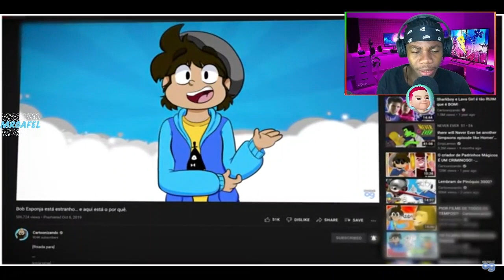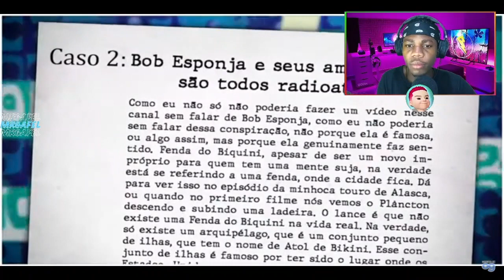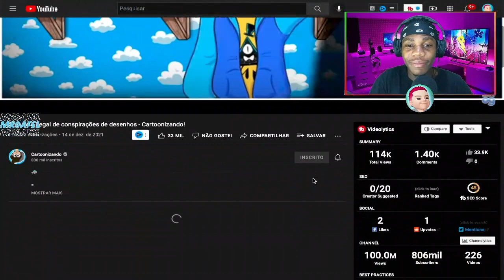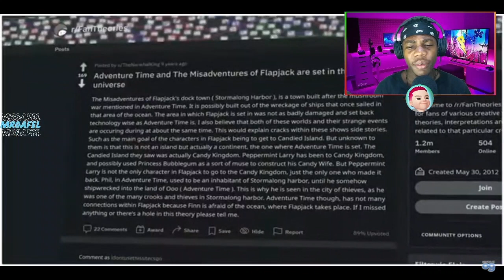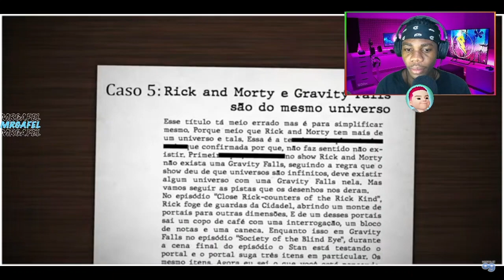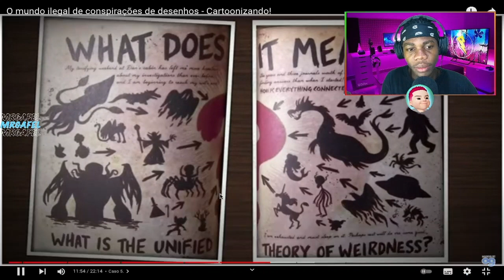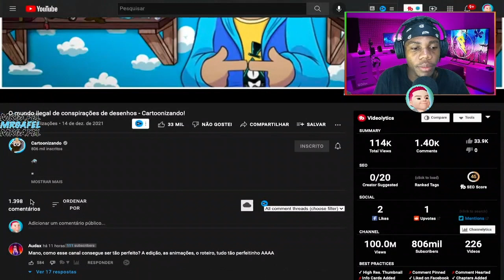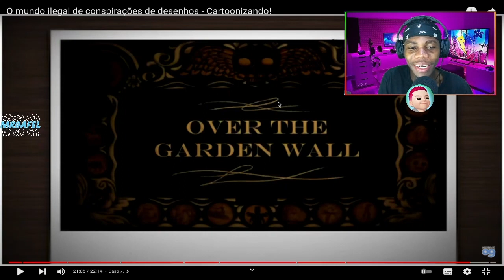REAGINDO AO @Cartoonizando O mundo ilegal de conspirações de desenhos - Cartoonizando!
00:00 - Se inscrevam ;)
00:30 - Videos novos todos os dias!

🎥 Câmera: IPhone 7
🎙 Microfone: U-PHORIA UM2 USB audio interface C-1
🎬 Software de gravação e edição: OBS STUDIO | Adobe Premiere Pro 2021

Créditos:

Artistas:
- Matt e Thumbnails:

Produtores:
- Roteiro, narração, edição, animação e pesquisa:
Eu mesmo.

📧Contatos:
E-mail para acordos Cooperativos

⌛ Timestamps:
00:00​​ - Intro/Animação
00:37​​ - Caso 1.
02:39 - Caso 2.
05:05​ - Caso 3.
07:59 - Caso 4.
09:34 - Caso 5.
13:07 - Caso 6.
15:22 - Caso 7.
21:59 - Créditos!

♪ Músicas usadas no vídeo:
• A Hat in Time - Mafia of Cooks Time Rift
• ameba - joc
• Animal Crossing: New Horizons - 8AM
• L.A. Noire - Pride Of The Job (Part 1)
• L.A. Noire - Pride Of The Job (Part 2)
• L.A. Noire - Temptation (Part 1)
• L.A. Noire - Temptation (Part 3)
• L.A. Noire - J.J
• L.A. Noire - Menu Theme
• L.A. Noire - Noire Clarinet
• Martin Landström - A Caper Story
• Over The Garden Wall - Prelude
• Over The Garden Wall - You Have Beautiful Eyes
• Slender: The Arrival - Main Menu
• Sunforest - Overture to the Sun
• Créditos: You Are All Bad Guys - A Hat in Time OST

É só isso. Obrigado por ter visto!